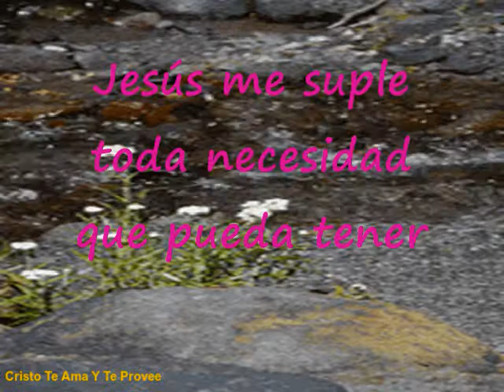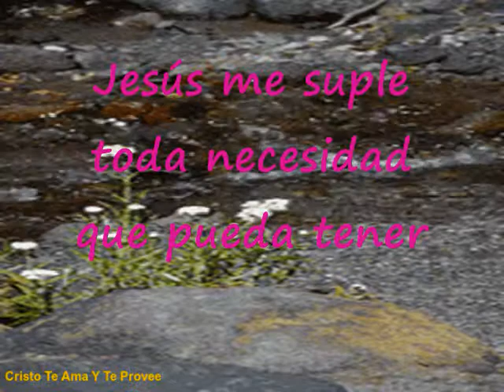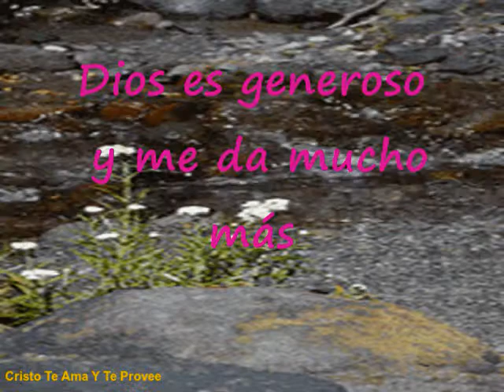Nada Me Falta Ni Faltará